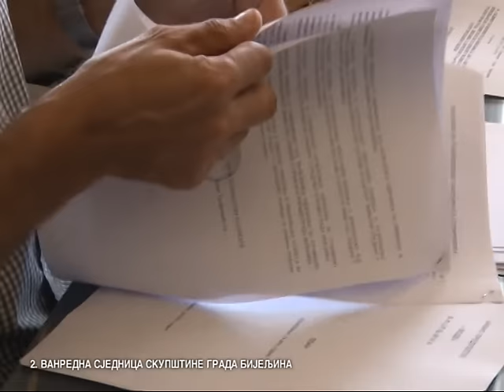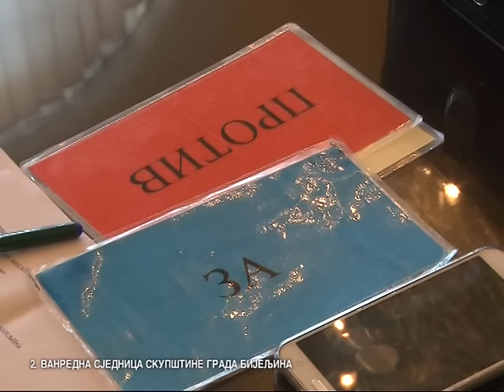Grad bez novca za izbore